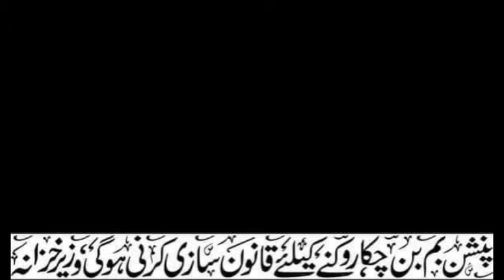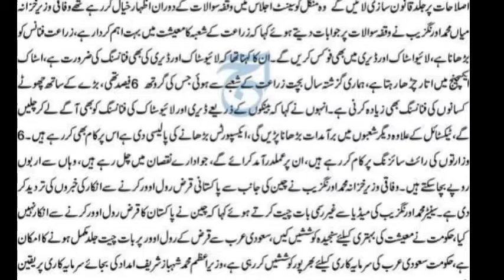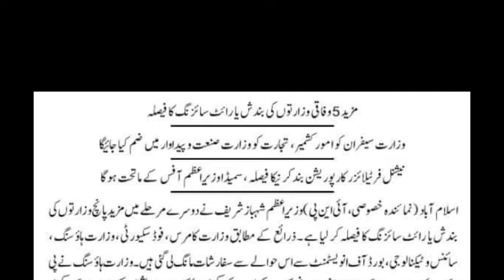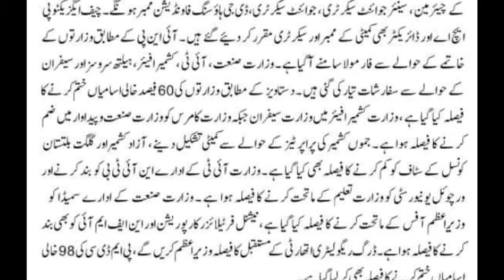good news for govt employees|| prime minister big announcement|| right sizing